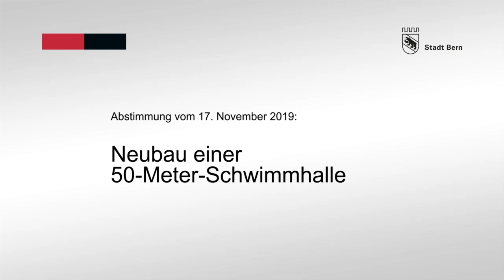Vorlagen zur neuen Schwimmhalle - Botschaft von Gemeinderätin Franziska Teuscher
Gemeinderätin Franziska Teuscher, Direktorin für Bildung, Soziales und Sport, kommentiert die Annahme der beiden Abstimmungsvorlagen vom 17. November 2019 für die neue 50-Meter-Schwimmhalle im Berner Neufeldquartier.